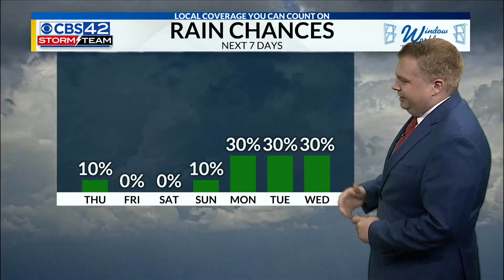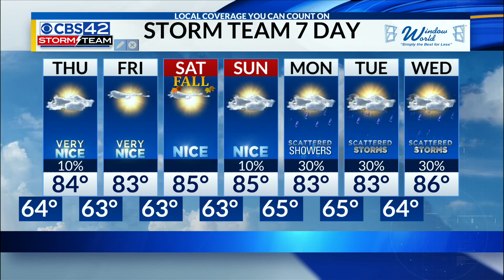Weather Forecast 09/20/23